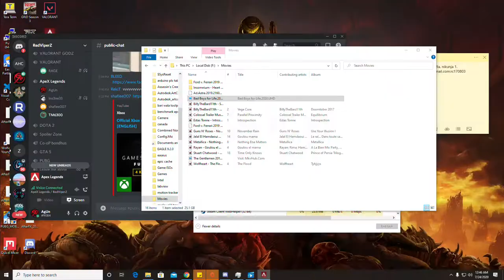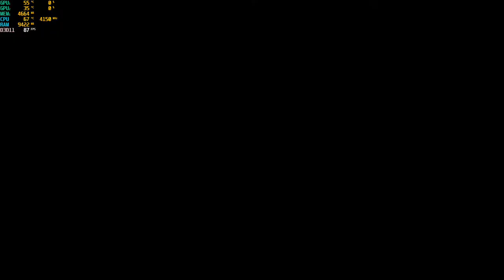Let's play Apex